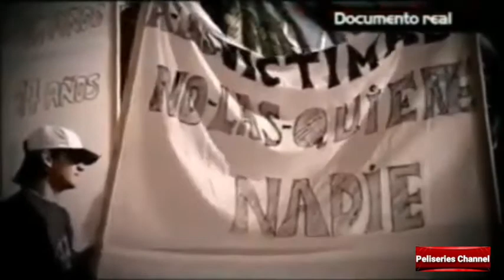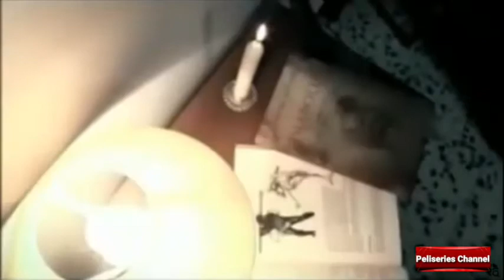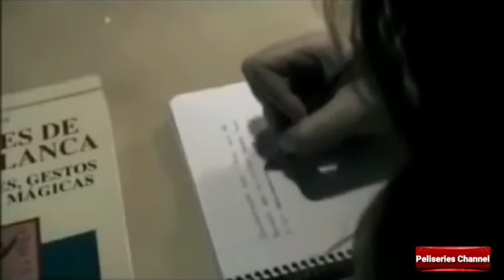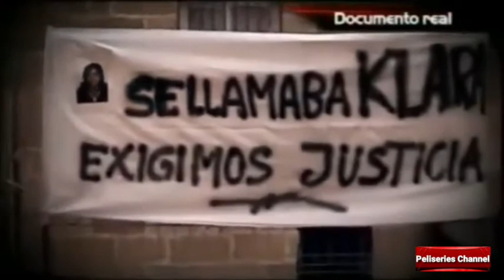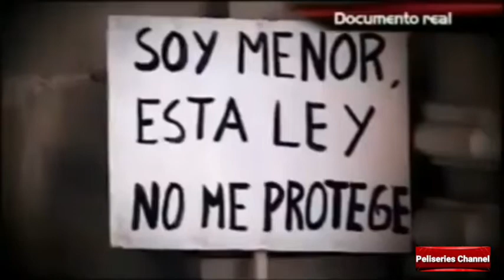24. LAS BRUJAS ASESINAS DE SAN FERNANDO